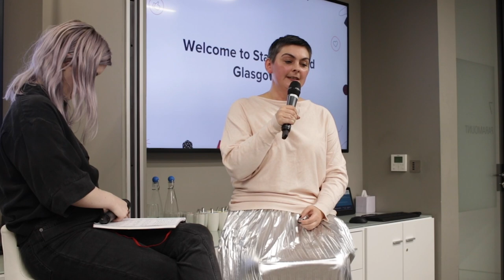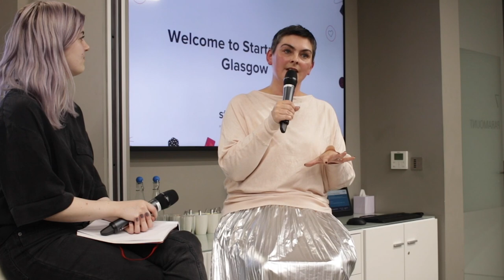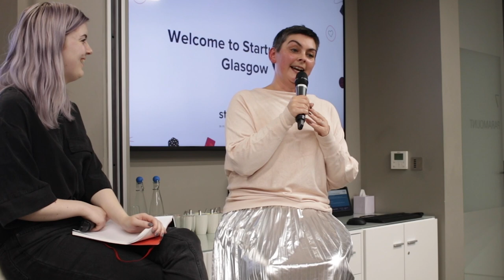Rachael Brown - CEO Cultural Enterprise Office & Convenor Scotland Can Do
Currently Chief Executive at Cultural Enterprise Office, Rachael is also the Social Entrepreneur in Residence with Social Investment Scotland  and Board Director with Social Enterprise Scotland.

She previously spent over a decade at Impact Arts and has worked on joint ventures with the Scottish Government and leading agencies including Creative Scotland and Scottish Enterprise. Rachael also completed Entrepreneurial Scotland’s Saltire Fellowship programme in 2015.

Rachael will share her experiences of the creative industries and social enterprise sectors as well as giving her insight into how the creative industries and social enterprise interact. We will also touch on her strong belief that Scotland is one of the best places in the world for this kind of business.